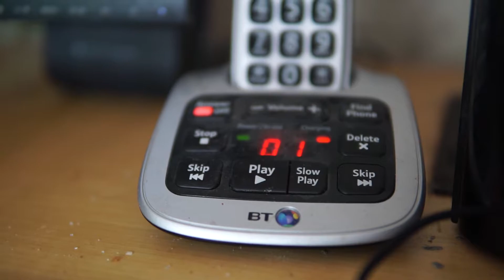Worst and most laughable phone scam ever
Apparently  old folk fall for this and rather than waste it all on a retirement home at £3000 per month prefer to give it all away to scammers and then live in the same retirement home for £0 per month.

No harm done then.